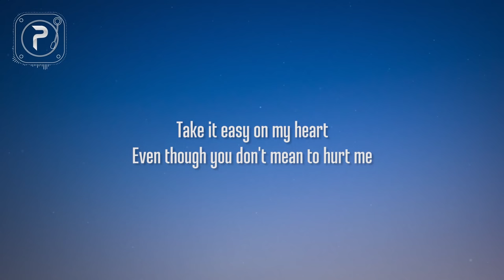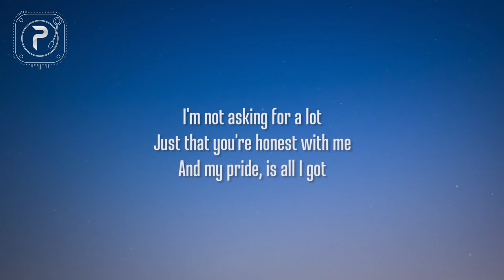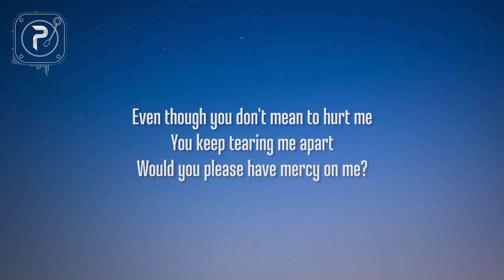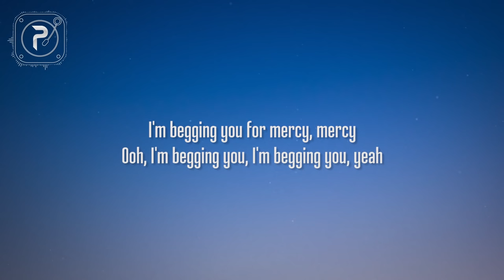Mercy - Shawn Mendes (Lyrics)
picture : unsplash

mercy lyrics :

[Verse 1]
You've got a hold on me
And you go and slam it on me

[Chorus]
I'm saying
Baby, please have mercy on me

[Verse 2]
Just that you're honest with me
And my pride, is all I got

[Chorus]
I'm saying
Would you please have mercy on me?
I'm a puppet on your strings
And even though you got good intentions

[Bridge]
Consuming all the air inside my lungs
Ripping all the skin from off my bones
I'm prepared to sacrifice my life
I would gladly do it twice

[Chorus]
Oh, please have mercy on me
I'm a puppet on your string
I need you to set me free
I'm begging you for mercy, mercy
I'm begging you, begging you, please, baby
Ooh, I'm begging you, I'm begging you